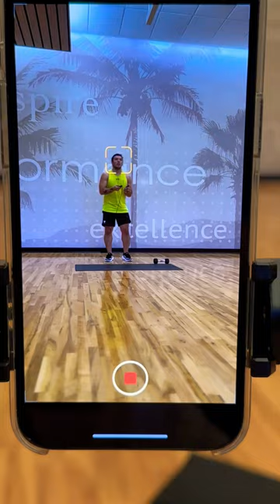every sunday on my youtube channel 🦾